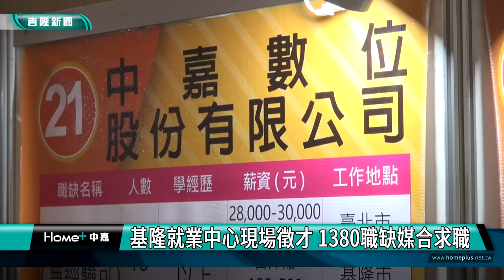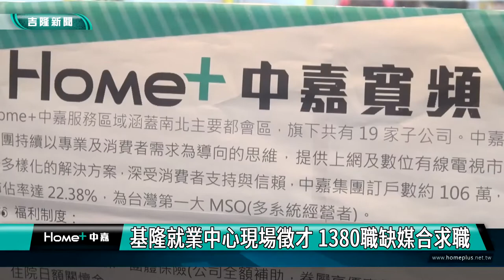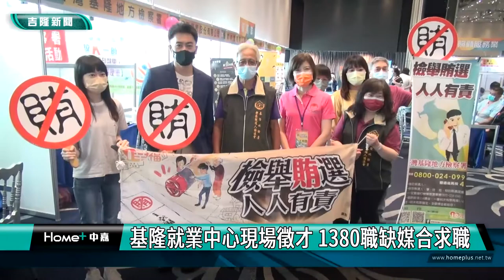新聞 基隆|在基隆找工作|就業中心找工作平台|基隆疫情|求職媒合|中嘉集團|基隆就業中心現場徵才 1380職缺媒合求職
基隆就業中心現場徵才 1380職缺媒合求職

(中嘉吉隆新聞記者吳俊松/基隆報導)北部地區的新冠肺炎疫情雖然逐漸趨緩，不過求職找個好工作還是非常重要，因此基隆就業中心在6月14號早上十點到下午兩點，在長榮桂冠酒店3樓，舉辦現場徵才活動，總共有包括元璋玻璃､聯華食品和中嘉集團等北北基37家廠商參加，總共提供1380個職缺！